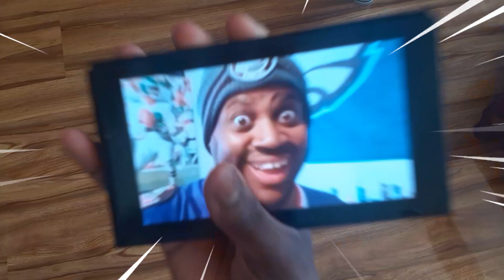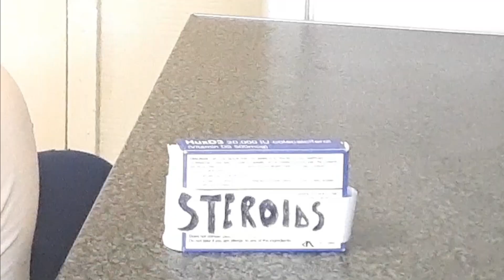Doing THIS everyday will get you RIPPED ft. Chicken, Rice and Broccoli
Today I explore the daily routine I followed to achieve a Mr. Olympia level physique that gets all the ladies 'mirin at the gym '. By the end of the video, you will be able to grate cheese with your abs, have a bigger back than back guy (you probably already have tbh lol), and earn the title of certified sick c*unt. WE'RE ALL GONNA FU**ING MAKE IT BRAH!